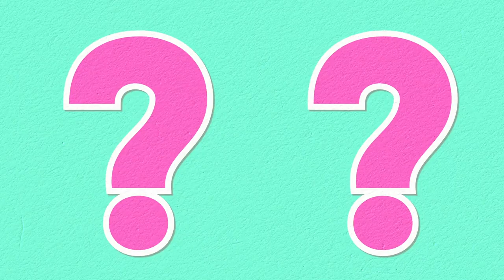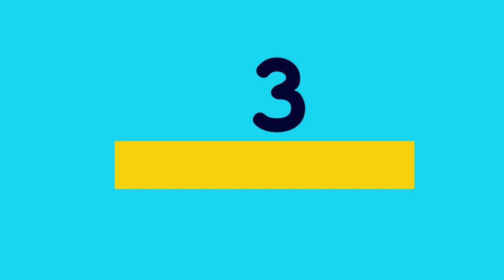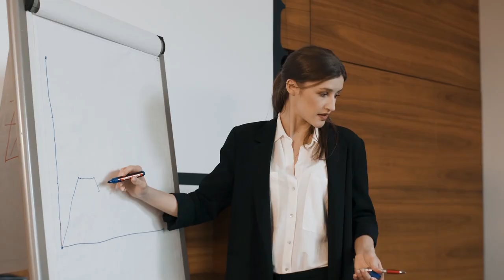4 Signs you are a fake sigma female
There is nothing bad in wanting to be like a sigma female even when you know you are not. Who does not want to associate with the most glorified set of women? The rarest and most intelligent group of women on earth—who doesn’t want that. It is common place for introverted females who are not sigma females to mistype or identify as sigma females because the share a spectrum of similar traits. They are both introverts, they both hate being around people, they both cherish their lone time. There is a whole lot of similar traits that cut across many different personality types but that does mean people should assume fake personalities. The question you may be asking yourself now is how can one tell with certainty whether they are sigma or not. The following 4 signs will help you determine whether you are indeed a true sigma female or a fake sigma female.